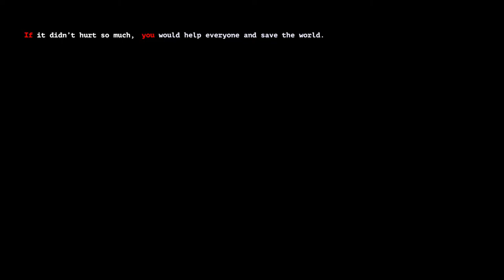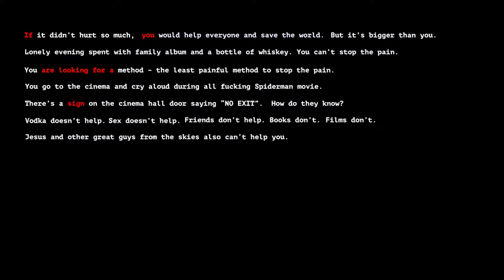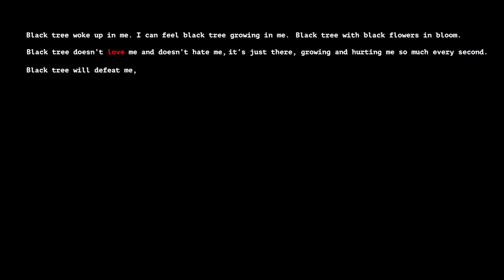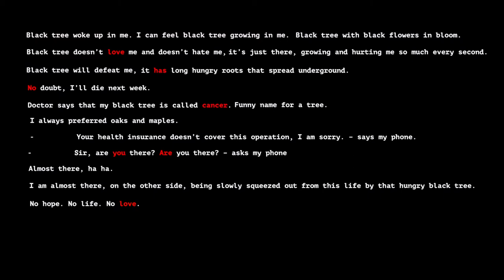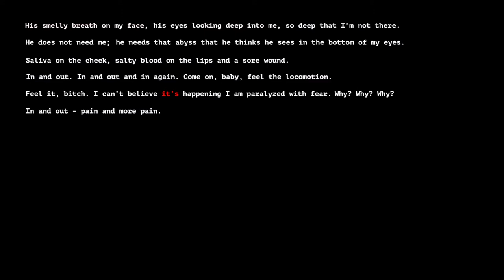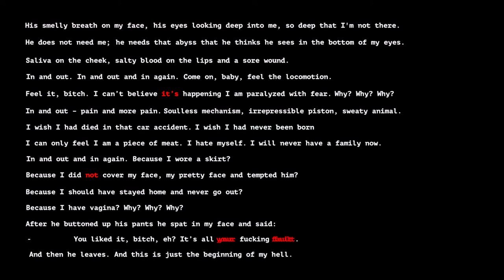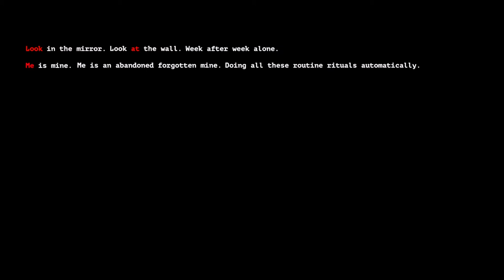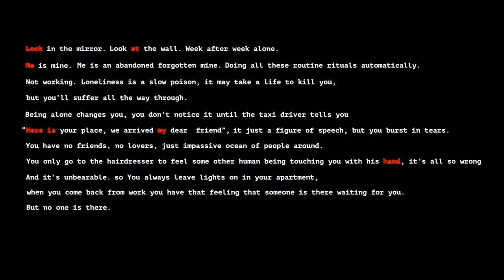Autonomicon - text animation for 4Doors project